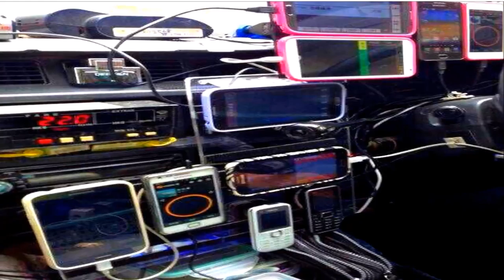Ignazio Parente "Time of Follies"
Foto strane dal web .